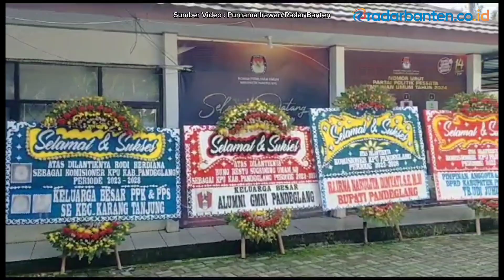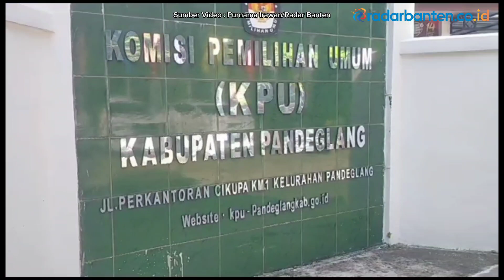KPU Temukan 633 Bacaleg BMS dan 14 Ganda